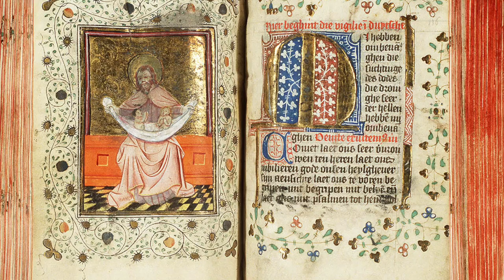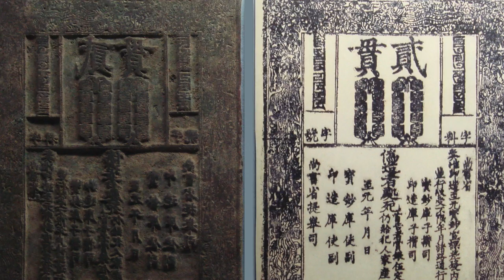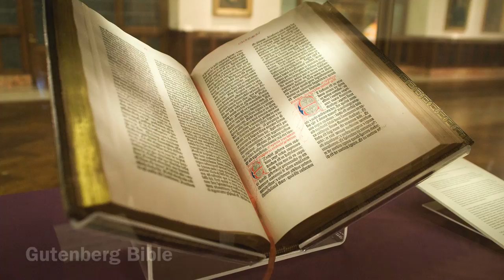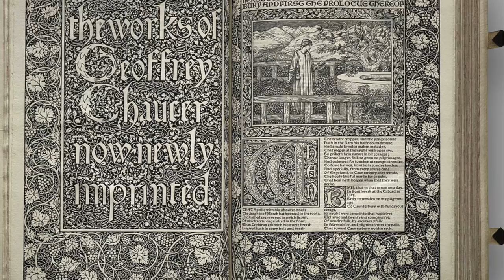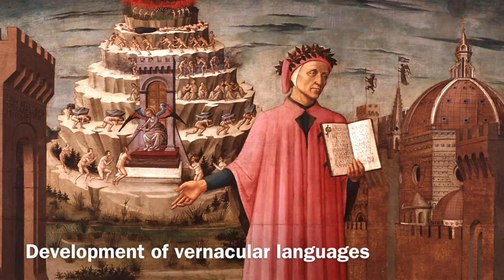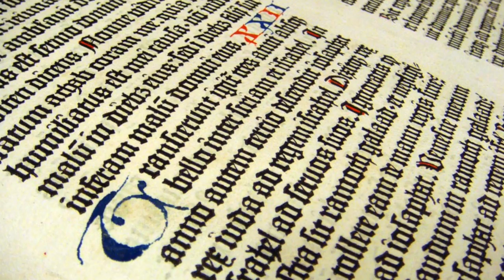What Was the Printing Press? AP Euro Bit by Bit #5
In this video, I examine the importance of the printing press in European history. I look at its role in the popularization of humanism, literacy, vernacular languages, the Bible, and new Reformation ideology. Wow, that's a mouthful.